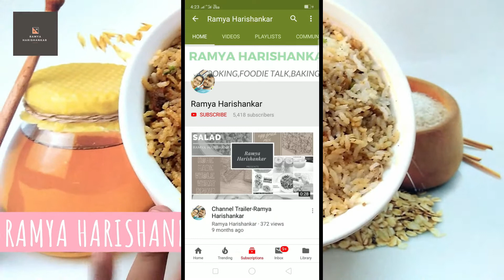Filter Coffee☕/ഫിൽട്ടർ കോഫി☕||Ramya Harishankar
My favourite kitchen equipments :
Paan mix
Dry Rose Petals
Sandwich Maker
Filtercoffee maker
Mixing bowls
Protein powder
Convection oven cover
Fridge Cover
Hand beater
Cake spatula
Weighing Scale
Spatula & Brush
Icecream scooper
Cake leveler
Cake rotating table
Parchment paper
cupcake mould:https
cake nozzles
food color
pepper crusher(small)
Stand beater
Cake Scrapper
veg chopper
silver leaves
mixie & juicer
grinder(similer one)
flax seed
chia seed
pumpkin seeds
sunflower seeds
iron kadai
chapathi kallu
dosa kallu
cooker 1.5 litres
frying pan
Meringue Powder

രമ്യ  ഹരിശങ്കർ